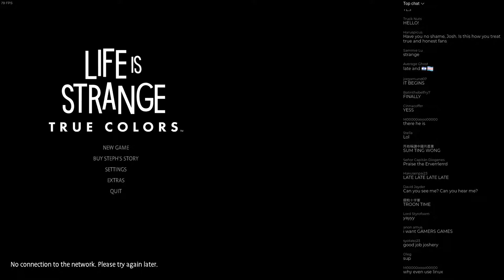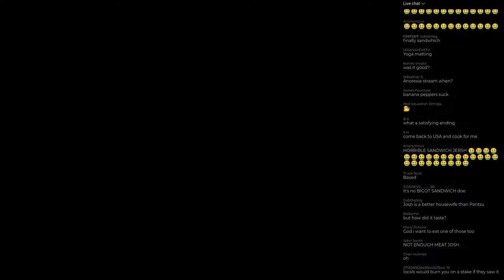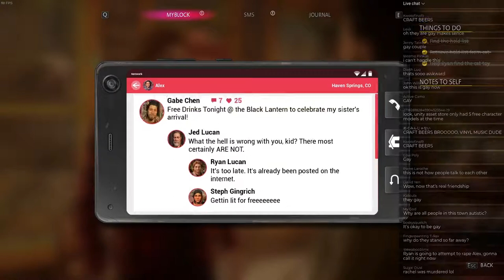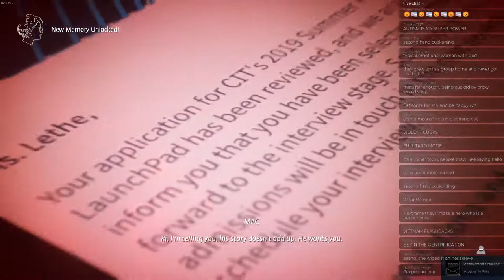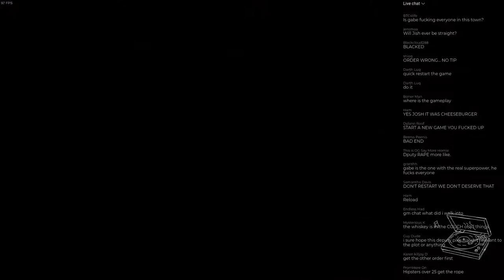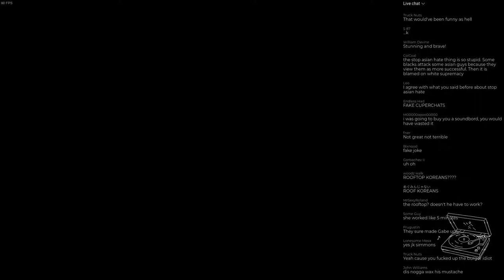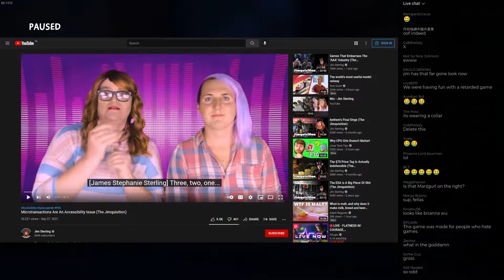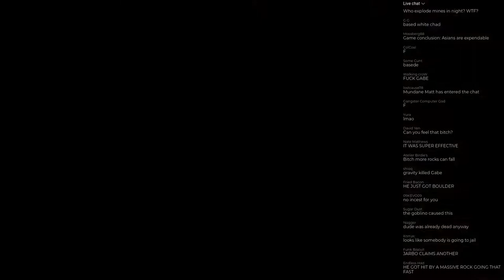Life is Strange - True Colors (Episode 1) - Bad at Video Games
250 - Life is Strange - True Colors (Episode 1) - Bad at Video Games